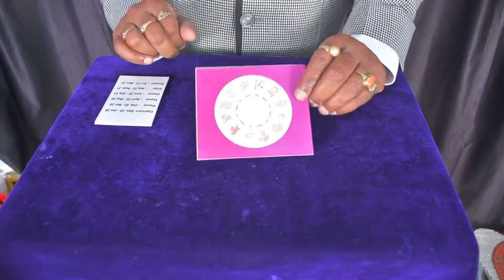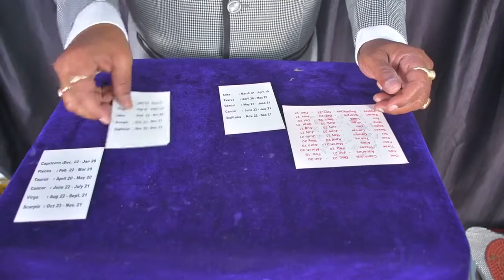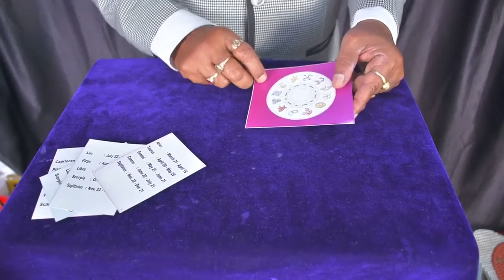Zodiac Prediction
Hello Viewers
Introducing a very powerful mental magic Zodiac Prediction . Magician displays one Zodiac card which have written 12 Zodiac sign and name. Spectator mentally selected one Zodiac name but performer easily revealed Spectator selected name. It is based on Astrology so please watch my video attentively till end. Thank you.